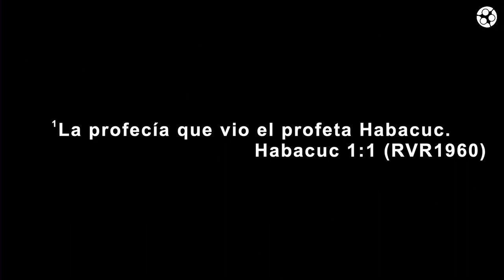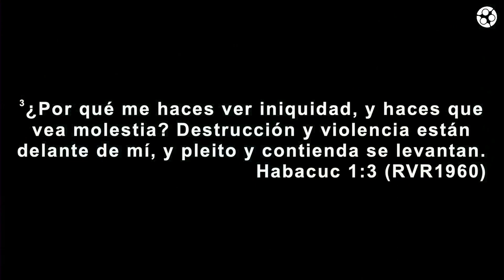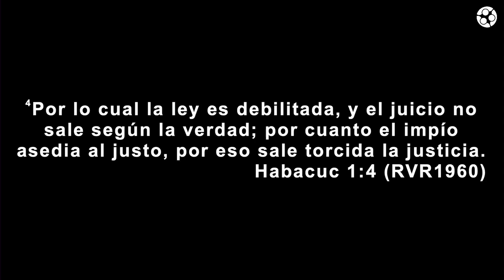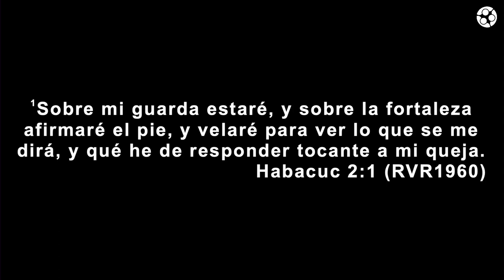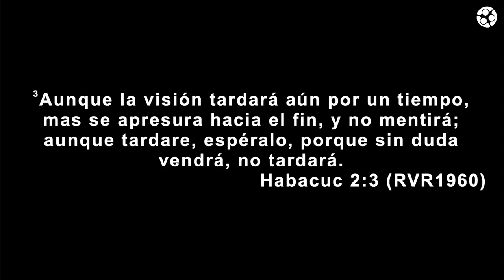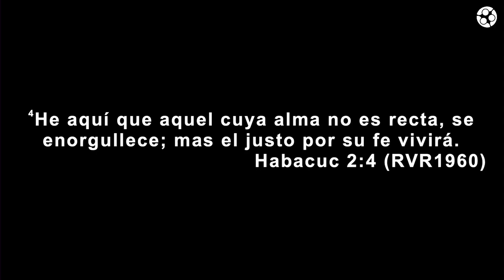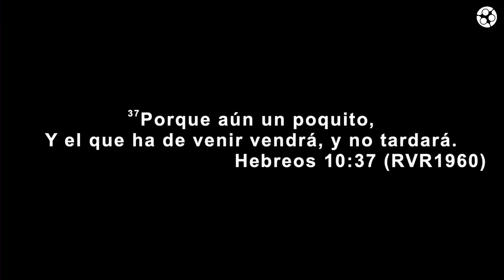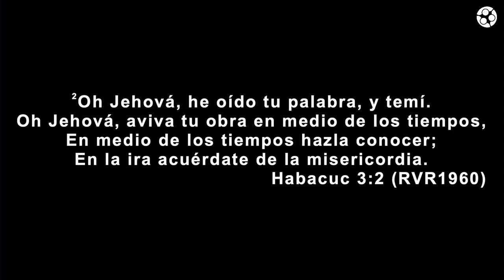Manifestación 3 | Pastor Ismael Garcia